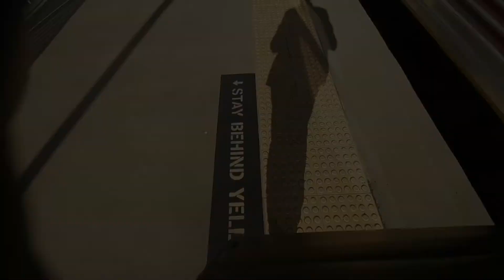Rosewood to Ipswich out the back of the Westlander at 8x speed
Thankyou for watching my video! It let's me know that you like that content so I can make more.